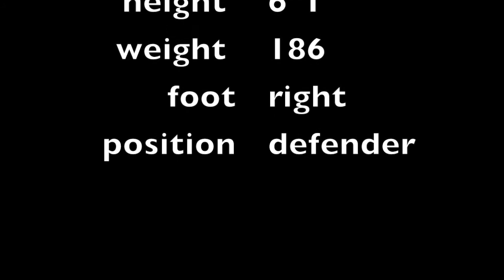PAPE JEAN MATAR SECK